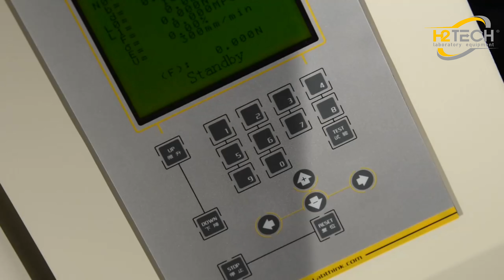Máy Kiểm Tra Độ Bền Kéo LABTHINK XLW(PC) | H2TECH - LABTHINK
CÔNG TY CP THIẾT BỊ KHOA HỌC H2TECH
Máy đo độ bền kéo Labthink XLW(PC)